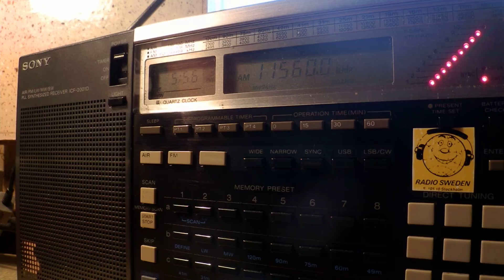24 10 2014 Radio Miraya to CeAf 0554 on 11560 Grigoriopol